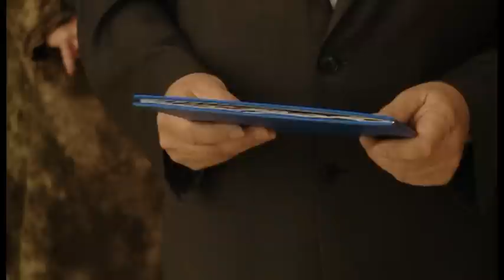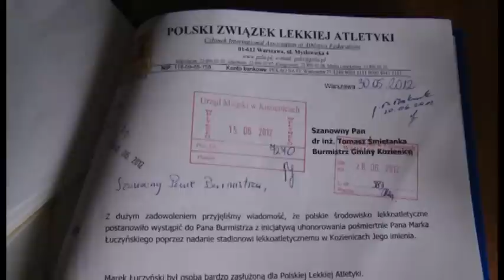Konkurs Skoku o Tyczce w Kozienicach - "Pierwszy Skok dla Marka"